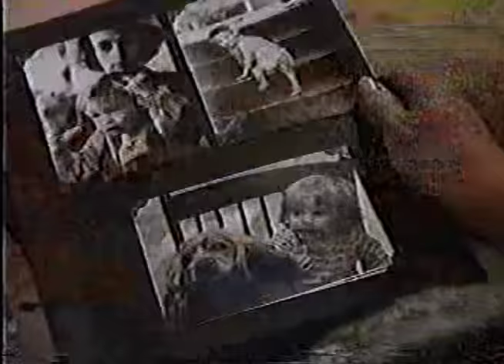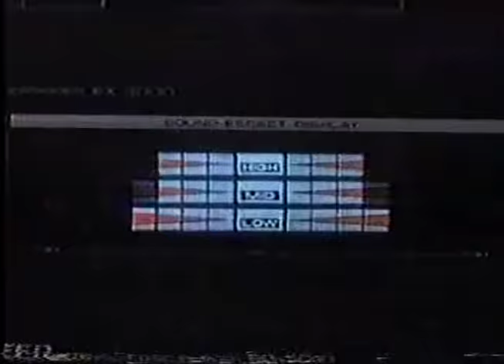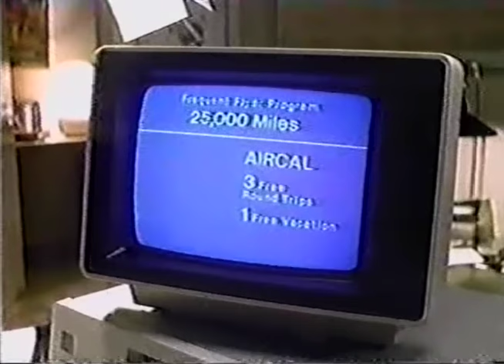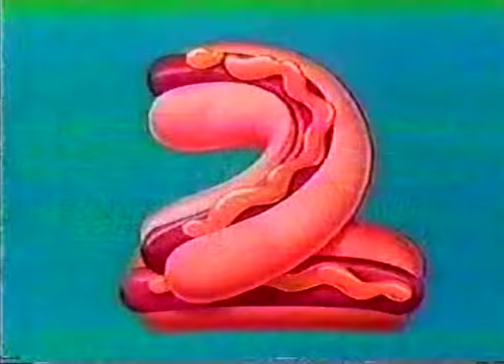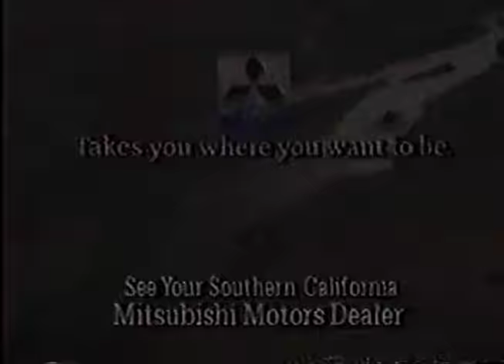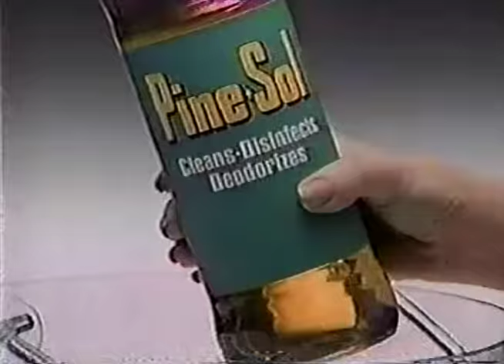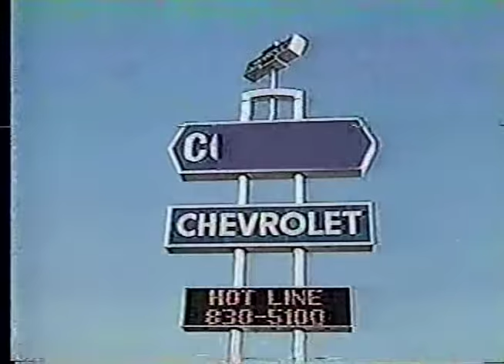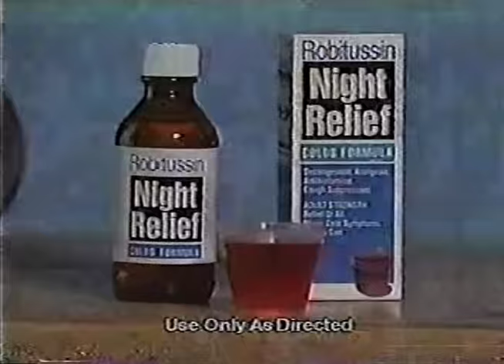80's Commercials Vol. 447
These commercials aired on KHJ on November 2nd, 1985

1. Hansen's Soda (With Stevie Wonder)
2. Del Taco
3. Leo's Stereo
4. California Dentist Association
5. Toyota (The kid here is Whit Hertford, who went on to play the annoying "six foot turkey" kid at the beginning of "Jurassic Park")
6. Accent
7. Promo for "Our Children: The Next Generation"
8. Coors (With Mark Harmon)
9. Pioneer
10. C&R
11. Mazda 323 (With James Garner)
12. AirCal
13. Suzuki Samurai
14. Federated
15. TV Spot for "Transylvania 6-5000"
16. McDonald's McDLT (With Jason Alexander! Nice to finally post this classic)
17. Maxicare
18. AM/PM (I love the style of this ad)
19. "Elvira's Movie Macabre" Commercial Bumper
20. Mitsubishi Mighty Max (With Victoria Jackson)
21. World Supercross Finals
22. KHJ Station ID
23. 1 Day Paint & Body
24. Pine Sol
25. Sizzler
26. Leo's Stereo (The car CD player adjusted for inflation is about $1200!)
27. Cormier Chevrolet
28. Circuit City
29. Schick Hospitals
30. Robitussin
31. MTV
32. Rips Vision Centers
33. Dodge
34. Straw Hat Pizza
35. TV Spot for "That Was Then... This Is Now"
36. Wonder Bread
37. Colgate Pump
38. Mazda B-2000 SE-5 (With James Garner)